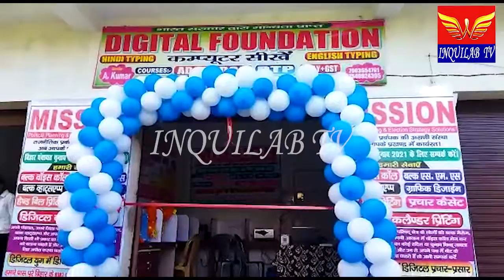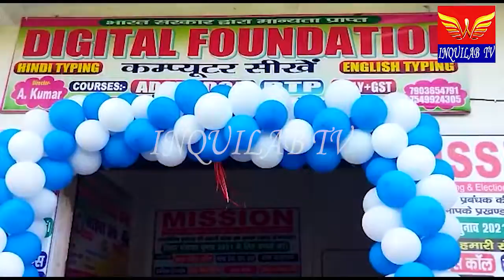इलेक्शन कैंपेनिंग सह डिजिटल फाउंडेशन का उपेंद्र कुशवाहा ने फीता काट कर किया उद्घाटन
समस्तीपुर जिला अंतर्गत उजियारपुर प्रखंड के रामचंद्रपुर अंधेल पंचायत में मिशन इलेक्शन कैंपेनिंग सह डिजिटल फाउंडेशन का उद्धघाटन जदयू संसदीय बोर्ड के अध्यक्ष श्री उपेंद्र कुशवाहा ने फीता काटकर किया, मौके पर कैंपेनिंग के संस्थापक सुदर्शन कुमार चौधरी ने मिथिला पाग, चादर एवं फूल का माला पहना कर समानित किया, आगे श्री कुशवाहा ने कहा फाउंडेशन ग्रामीण प्रतिभाओं के लिए कंप्यूटर के क्षेत्र में कीर्तिमान स्थापित करेगा, साथ ही मिशन इलेक्शन कैंपेनिंग चुनाव से संबंधित सभी तरह के काम करेगी अच्छी तरीके से यही हमारी शुभकामनाएं है, वहीं संस्था के प्रबंधक अवधेश कुमार ने बताया कि अब ग्रामीण क्षेत्र के उम्मीदवारों को बाजार जाने की कोई आवश्यकता नहीं है उन्हें एक ही छत के नीचे बल्क वॉइस कॉलिंग, टेक्स्ट मैसेज, डेमो ईवीएम, ग्राफिक डिजाइन, प्रचार कैसेट, डिजिटल कलेंडर, पोस्टर जैसे तमाम तरह की सुविधाएं उपलब्ध रहेगी मौके पर जदयू जिला अध्यक्षा अश्वमेघ देवी, पूर्व एनडीए प्रत्याशी आनंद कुशवाहा, वरुण साह, प्रमोद मिलिंद, पूर्व स्थानीय निर्दलीय विधायक प्रत्याशी दिनेश प्रसाद चौधरी, जिला परिषद दिलीप साहनी, पतैली पूर्वी पंचायत के मुखिया पति गंगा पासवान, लालन चौरसिया, पप्पू सिंह, सरोज कुमार, सूरज कुमार, बिट्टू कुमार, राहुल कुमार, विनय कुमार सिंह, अर्जुन सहनी, दीपक कुमार, कृष्णदर्शन चौधरी के साथ सैकड़ों की संख्या में ग्रामीण मौजूद थे।